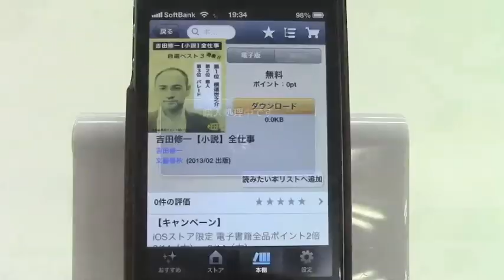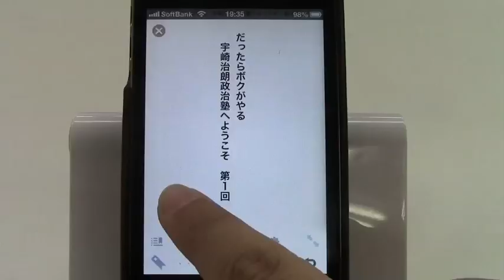Kinoppy/iPhoneアプリ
無敵の電子書籍アプリ、Kinoppyで本のある毎日を。無料。
ブック